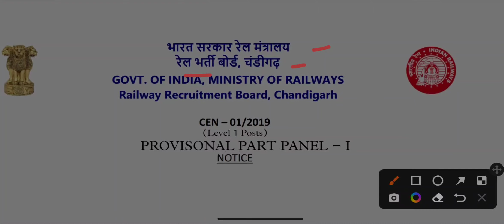Chandigarh zone panel kab aayega? || Delhi zone panel kab aayega?